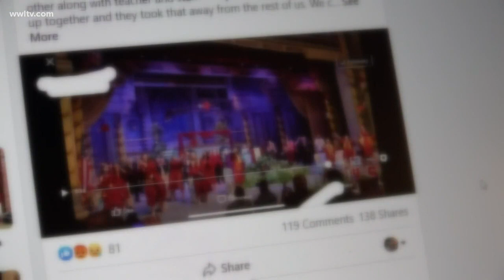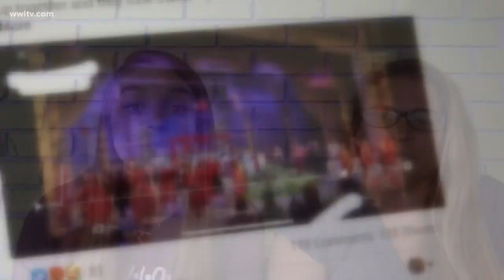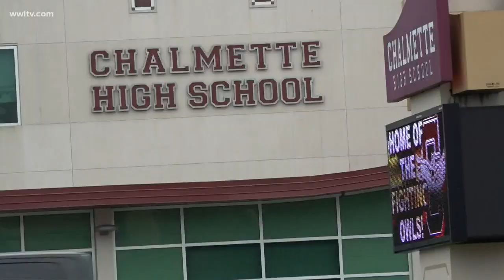Chalmette High films students walking across the stage individually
It’s not the graduation anyone at Chalmette High School wanted, but after weeks of planning, a virtual ceremony, stripped of tradition, became the best option.

“The part that they did for all the students, that was fine. That’s what they had to do, that was their course of action,” said Stacey Arabie, whose daughter graduated Friday.